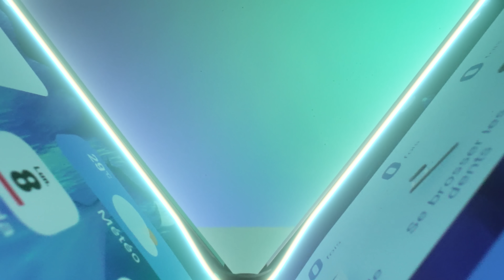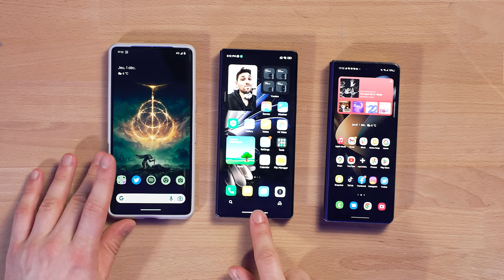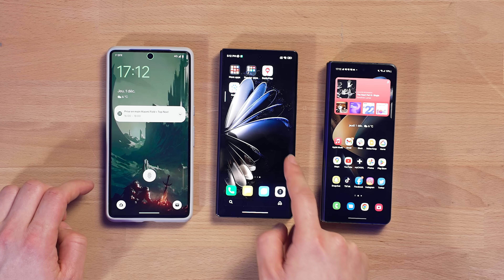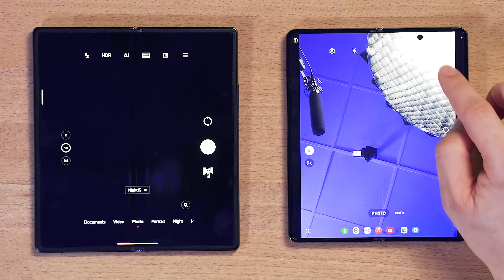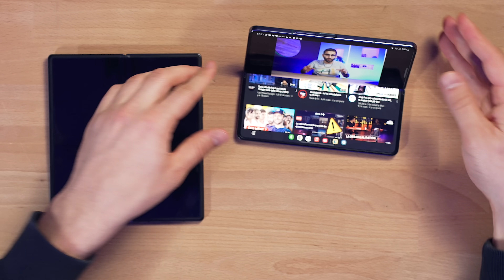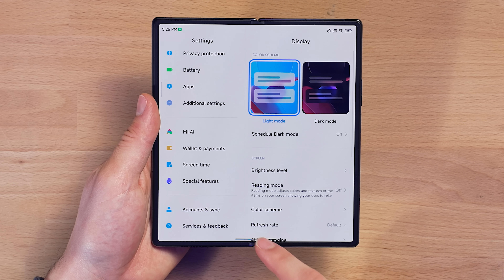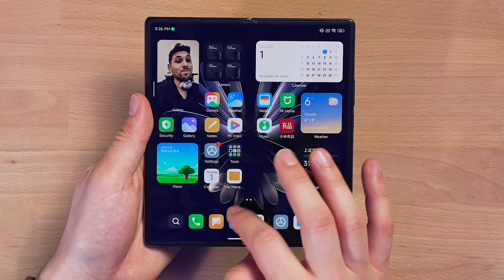Xiaomi Mix Fold 2 : ULTRA PROMETTEUR ! Samsung doit-il trembler ? (Prise en main)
On a pu prendre en main le Xiaomi Mix Fold 2 ! On déballe tout ça ensemble et on vous dit tout ! Est-ce que Samsung doit trembler ? 👀

00:00 Xiaomi ARRIVE !
00:29 Déballage du Mix Fold 2
00:58 Un pliant ULTRA FIN !
02:42 Taille & ratio des écrans
03:23 Quelques specs
03:54 Caméra selfie MANQUANTE
05:09 Charnière non ajustable
06:11 Interface magnifique
07:21 Un design au TOP !
08:04 Une sortie en France pour bientôt ?
09:36 Bye bye :D